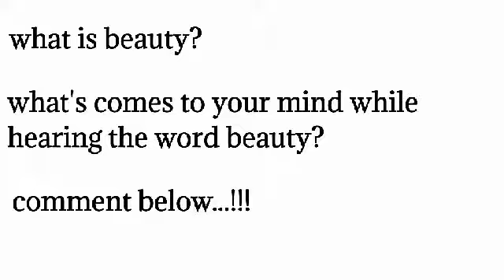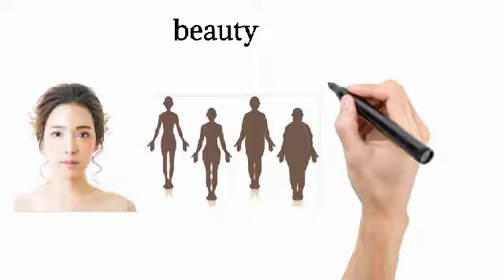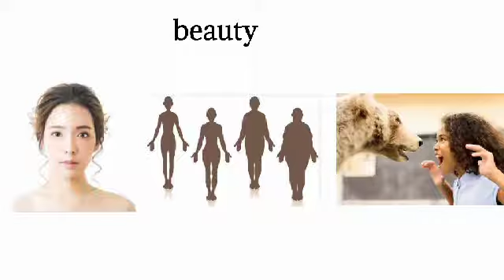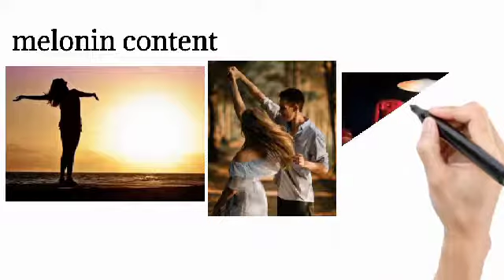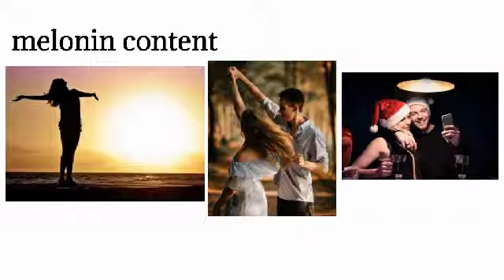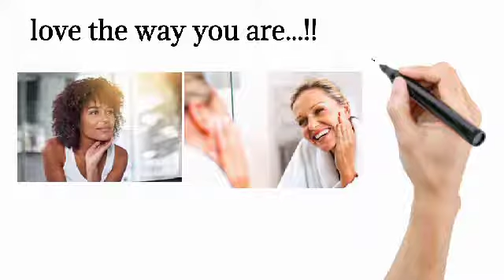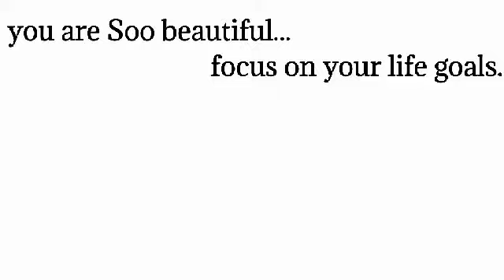எது அழகு? | simple tips to look good | indu junction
Hii... Friends 😀😀

real beauty :

You are the only person looking so beautiful in your life. just love the way you are. keep smiling always.

🌻do atleast 30 minutes of exercise      everyday
🌻Do meditation

by,
S.Indu.